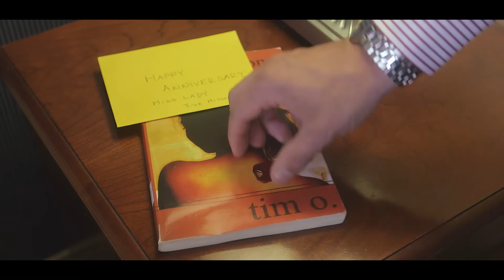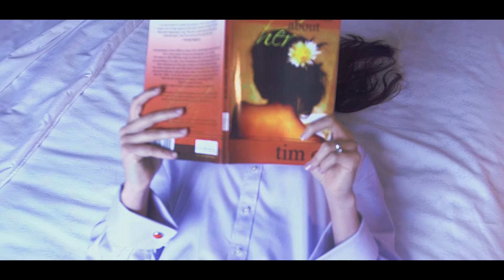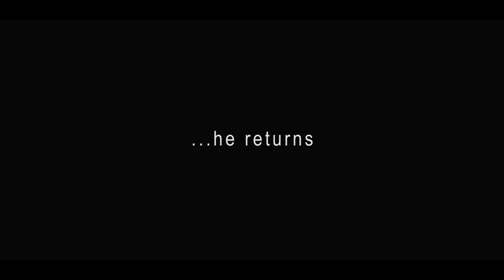Summer 2016 Ad Campaign & Short Film Opening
Discover the Devlon Paris Summer 2016 Collection - The Renatus Collection. for more information.
THE STRANGER

starring Tray Chaney

a short film by Tim O. Productions & Champion Studio
The short film follows the journey of a mysterious package delivery to a gentleman only known as The Stranger. The opening scene of the short film features Devlon Paris' Summer 2016 collection - The Renatus Collection.

The story continues with the full version of the film set for release on 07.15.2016